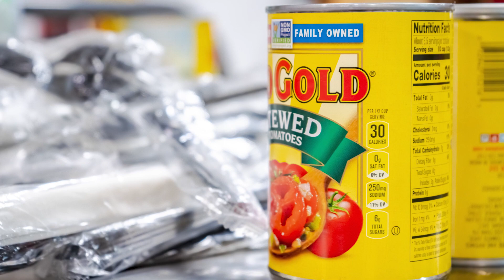Annual Meeting 2024 | Philanthropic Leadership Award - Flint First Wesleyan Church